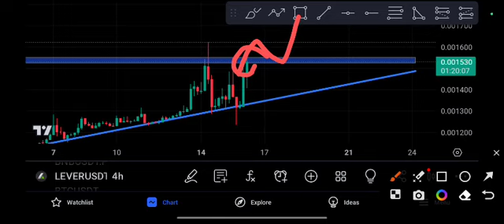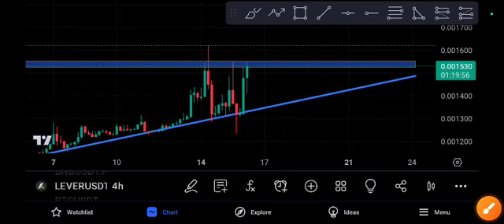LeverFi News Today! Lever coin Price Prediction